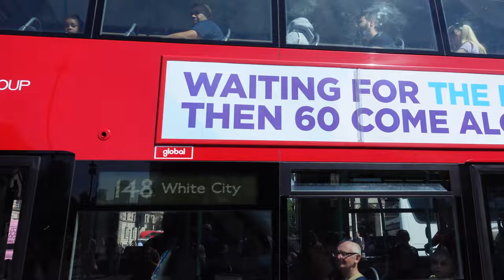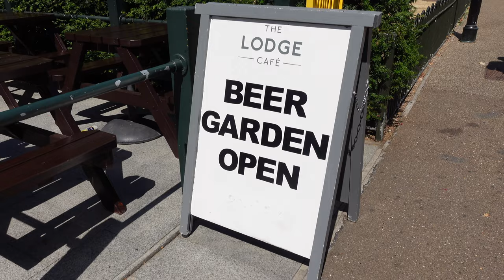London Eye to Hyde Park | 4K Virtual Walk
I went to London on the weekend of 22-24 July 2022, and this walk was from London Eye to Hyde Park (via Westminster, Downing Street, Trafalgar Square, and Buckingham Palace)

FOR BEST VIEWING EXPERIENCE - Go to settings and change to 4K (2160p)

S I G H T S
00:00 | Preview
00:45 | London Eye
02:20 | The Palace of Westminster & Big Ben
05:45 | Westminster Bridge
08:35 | Big Ben
11:40 | Bagpiper
12:10 | St Margaret's Church
12:35 | St Stephen's Hall & Lady Chapel
14:40 | Heading to Parliament Square Garden
16:00 | St Margaret's Church
16:30 | Westminster Abbey
17:45 | Parliament Square Garden
23:00 | Parliament Street
24:00 | Whitehall
25:15 | Downing Street
26:00 | Whitehall
28:00 | Horse Guards
28:45 | Whitehall
31:35 | Nelson's Column
31:55 | Admiralty Arch
33:10 | The Mall
43:00 | Buckingham Palace
44:45 | Canada Gate
45:20 | Constitution Hill
52:00 | Bomber Command Memorial
53:55 | Wellington Arch
56:30 | Royal Artillery Memorial
57:15 | Screen at Hyde Park
58:55 | Outro (SUBSCRIBE!)